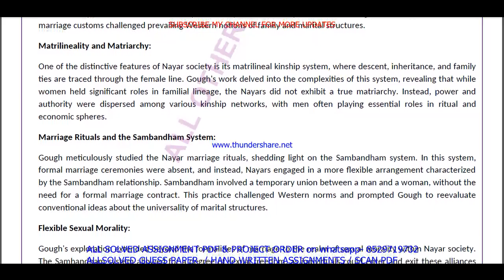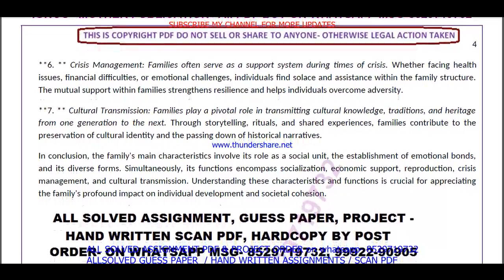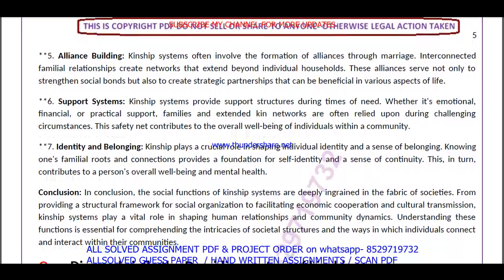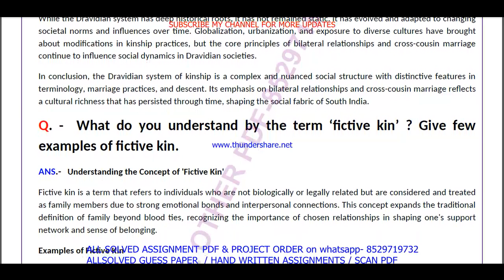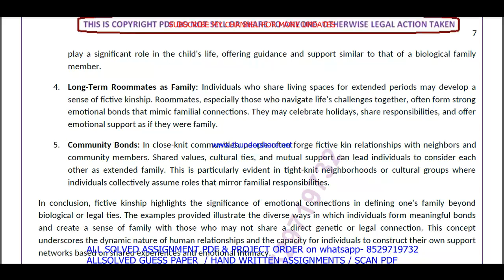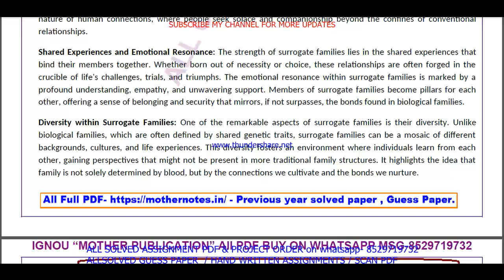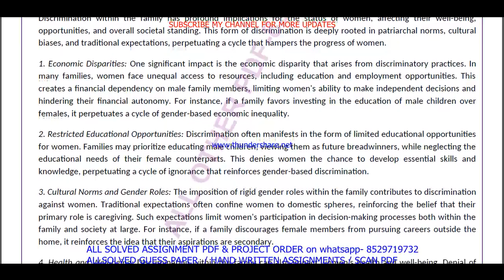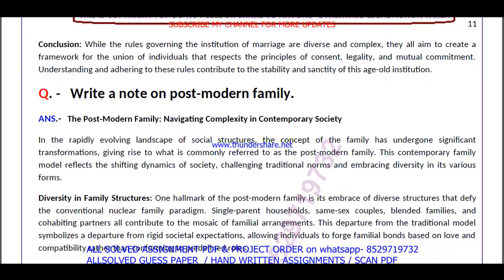BSOE 146 Previous Year Question Paper Solved in English || bsoe 146 important questions with answers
Introduction: "Maximize Your Success with ignou Solved Guess Papers! Our ignou bag bsoe 146 solved guess paper in English for June and December session exams offers time-tested tips, exam pattern insights, and subject-specific guess papers to boost your preparation. furthermore Simplify your journey to success with our curated resources, ensuring you're well-prepared for ignou exams. finally Don't leave your grades to chance; embrace the power of solved guess papers!"

Benefits of ignou Solved Guess Papers in addition (to): BSOE 146 Previous Year Question Paper Solved in English
1. Familiarity with Exam Pattern: Guess papers give you an understanding of the exam's structure, question distribution, and marking scheme, allowing you to plan your time and effort accordingly.
2. Prioritizing Topics: Next By analyzing past trends, guess papers help you identify the most important topics and chapters that carry significant weightage in exams.
3. Practice and Revision: Attempting these papers allows you to practice under exam-like conditions and evaluate your knowledge and readiness for the actual test equally important.
4. Confidence Booster: in addition As you score well in these practice papers,  your confidence in tackling the real exam grows, reducing pre-exam jitters.
5. Time Management: Lastly Through regular practice with guess papers, you can fine-tune your time management skills, ensuring you complete the exam within the allocated time.

Searchable keywords for BSOE 146 Previous Year Question Paper Solved in English

BSOE 146 Previous Year Question Paper Solved in English,

bsoe 146 previous year question paper ignou,

bsoe 146 previous year question paper solved,
bsoe 146 previous year question paper English medium,
bsoe 146 question paper 2024,
bsoe 146 important question,
bsoe 146 suggestion questions,
bsoe 146 question paper pdf download,
bsoe 146 guess paper in English,
Other keywords
ignou ba guess paper in English,
ignou bsoe 146 important question,
bsoe 146 ignou,
bsoe 146 sample paper in English,
bsoe 146 books in English,
bsoe 146 classes,
bsoe 146 full class in English important questions,
bsoe 146 exam notes in English,
bsoe 146 guides in English,
bsoe 146 classes in English,
bsoe 146 in English,
bsoe 146 unit 1,
bsoe 146 assignment,
bsoe 146 assignment pdf,
bsoe 146 chapter 1,
bsoe 146 full class,
bsoe 146 class unit in English,
bsoe 146 class unit in English 2024,
bsoe 146 full class in English,
bsoe 146 exam questions with answers,
bsoe 146 exam solved question paper,
bsoe 146,bsoe 146 question paper,
bsoe 146 class on important questions,
bsoe 146 important questions with solution 2024,
bsoe 146 full classes on important question